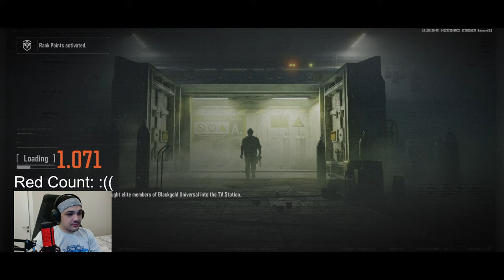Solo TV Gaming For Red Hunt Day3 | Arena Breakout